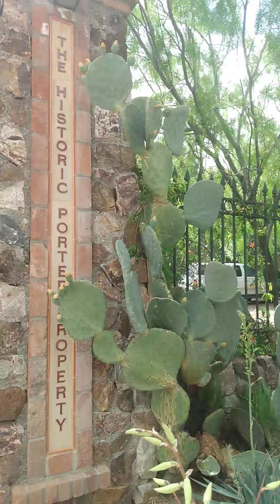April 29, 2021